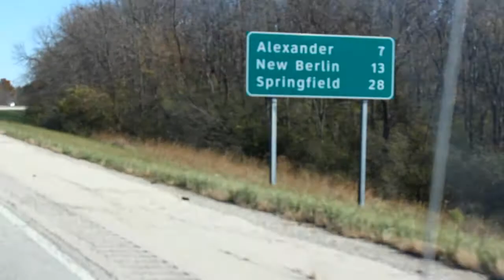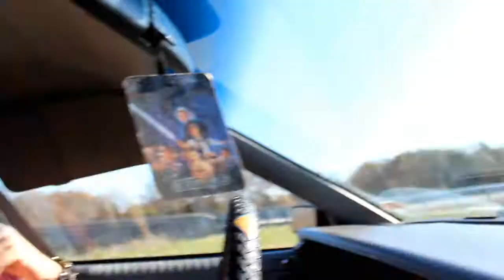Relient K Concert in Chicago (11/1/14-11/2/14)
Basically us in the car.